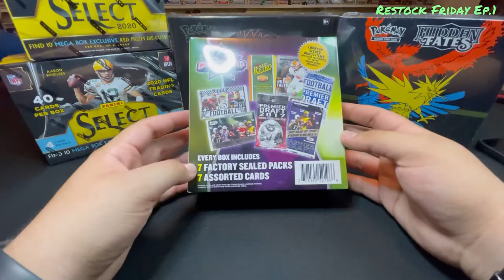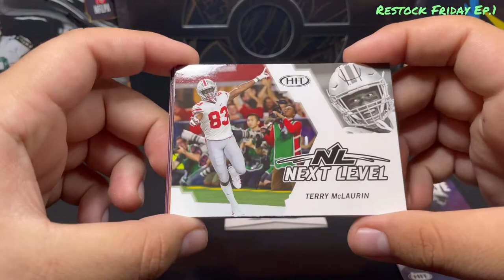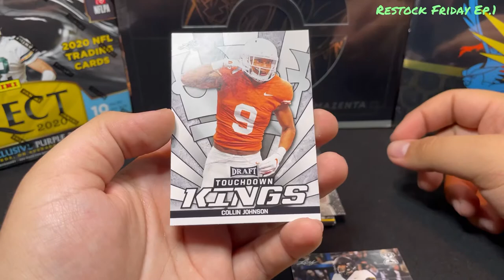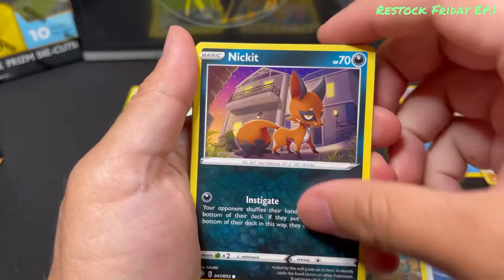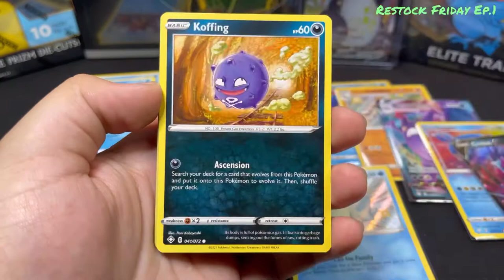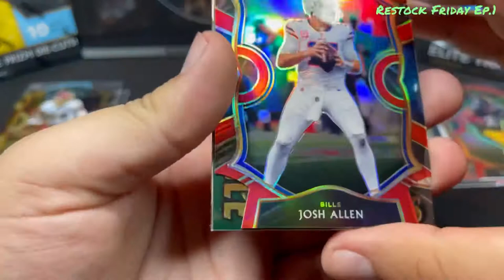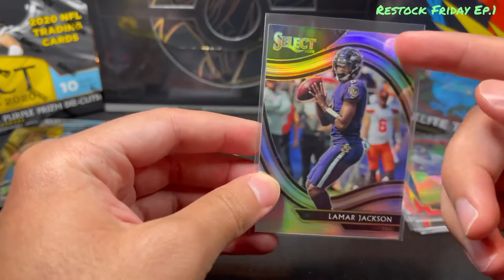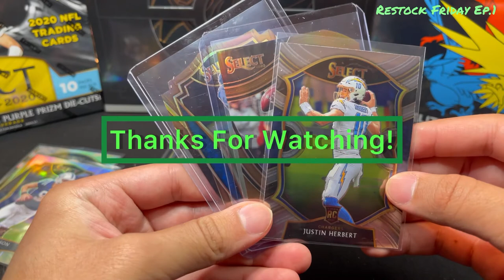WE HIT TWO NUMBERED CARDS?! | RESTOCK FRIDAYS EP. 1 | Select Football & Shining Fates ETB Opening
RESTOCK FRIDAYS EPISODE 1!

Welcome everyone to a brand new series! Today we have the very first episode of Restock Fridays! This is a series dedicated to the products that we find on the shelves that are typically restocked on Fridays by our local retailers.

On the first episode today we are opening a variety of products. All of these products were found at our local Walmart. The first is a Leaf Trading Cards product that we believe is from a repackaging company. Number two is a Shining Fates Elite Trainer Box, and the last product is the Walmart Exclusive 2020 Select Football Mega Box that includes the Red Prizm Die Cuts. HINT: WE HIT BIG!!!

Our first episode special is about 45 minutes long, but future episodes will be no more than 30 minutes.